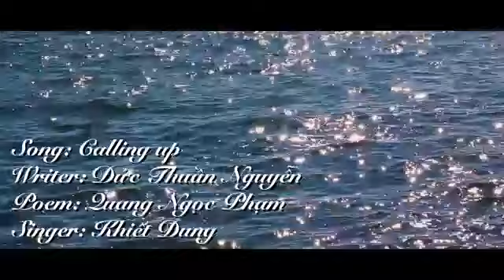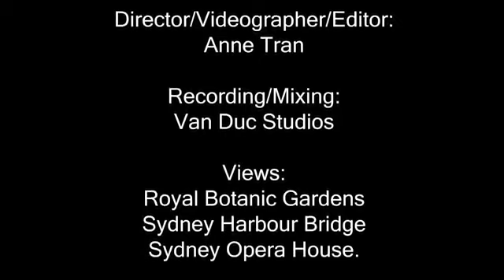GỌI TÊN, KHIẾT DUNG